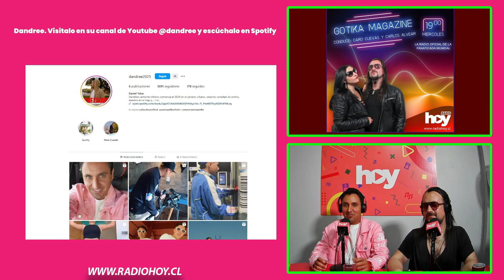Invitado: Dandree - @dandree2025 | Gotika Magazine 30-10-24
Música, invitados, concursos, buena conversación y más  a cargo de la mejor agencia de comunicaciones.

Invitado:  Dandree - @dandree2025

Todos los Miércoles de 19:00​​​​​​​​​ a 20:00​​​​​​​​​ Hrs y canal 198 de Zapping.